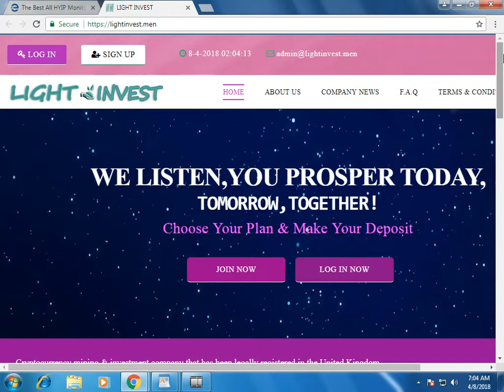lightinvest.men Review (status waiting) on Earnupdates.com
53% To 106% Hourly For 5 Hours